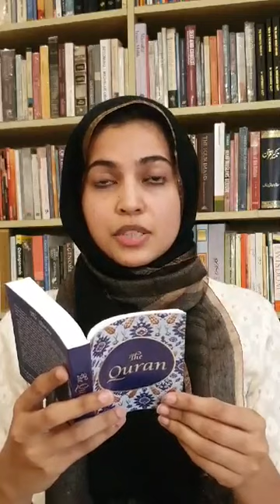Question and Answer with Dr Maria Khan on The Significance of Ramadan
CPS International
CPS International, the Centre for Peace and Spirituality, as is apparent from its name, is an organization, which aims to promote and reinforce the culture of peace through mind-based spirituality. Non-profit-making and non-political in nature, it is engaged in promoting peace and spirituality through inter-faith efforts. Drawing inspiration from the Quran, the preserved word of God, and the Sunnah, the sayings and actions of the Prophet Muhammad, the Centre seeks to share the spiritual principles of Islam with the world and to reveal its true face, based as it is on peace, tolerance and co-existence.
Our Founder: Maulana Wahiduddin Khan

The Centre was founded in January 2001 by Maulana Wahiduddin Khan, an Islamic scholar who has adopted peace, spirituality and inter-faith harmony as the mission of his life. According to him, peace and spirituality are both, in fact, two aspects of the one truth. Positive thinking at an individual level is called spirituality; when this positive thinking reaches a collective level in society, it culminates in peace. The question is how should the message of peace and spirituality be spread? There are two ways of addressing people: one is at collective level and the other is at individual level. While most speakers prefer to address people en masse, Maulana Wahiduddin Khan has – to the point of sacrifice – chosen to interact with people at individual level. According to him, addressing a crowd does not yield any long-term results, for, in very large groups, the individual’s mind is never properly addressed, and therefore individuals – the building blocks of society – are unlikely to change.

Maulana has throughout addressed individuals with the objective of re-engineering their minds, so as to bring about the kind of spiritual revolution in them, which will convert them into positive and peace-loving, spiritual beings. Through his efforts – spanning decades – the Maulana has created a team of individuals who have been spiritually reconditioned, by means of the simple formula: Change yourself – by living a God-oriented life – and you will be able to change the whole world.

दोस्तो अगर हम खुद को सकारात्मक रखते है तो हमारे लिए आगे बढ़ने का हौसला मिलता है दुनिया में Negativity बहुत है अगर हमें खुद को सकारात्मक रखना है तो Positive Books, Positive Literature,पढ़ना चाहिए |

The following are the English books of the mission. Excerpts of the books with their downloadable formats are being provided herein. Read these and share them with others.
English Books
God Arises._

Hindi Books
01) Bahu-Patni Vad

02 )Paighambar-e-Islam-Hazrat Muhammad Ka Jivan

03) Satya Ki Khoj

04) Paighambr-e-islam Ke Mahan Sathi

05) Pavitra Jiwan

06) Paghambr-e-Islam, Ek Adarsh Charittar

07) Samaan Nagrik Sanhita

08)Itehas Ka Sabaq

राज़-ए-हयात हिंदी में पढ़ने के लिए .

Rediscover Islam
Rediscover Islam